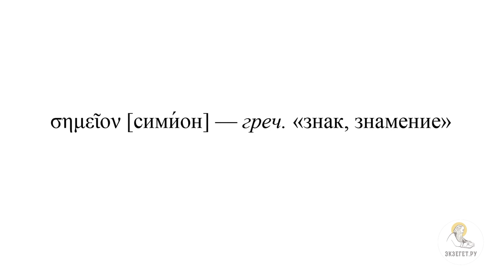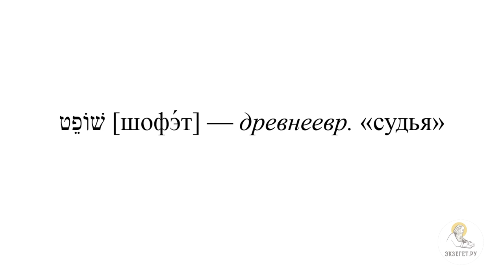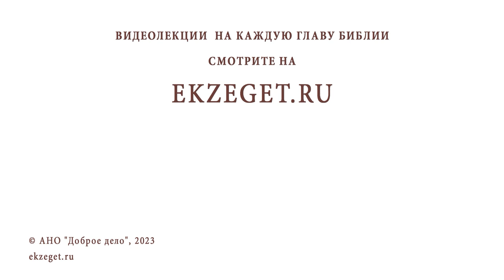Отличие Божественного Откровения в Новом Завете от Ветхого Завета. Протоиерей Димитрий Юревич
Команда Экзегет.

В сегодняшнем видео вместе с кандидатом богословия, заведующим кафедрой библеистики Санкт-Петербургской духовной академии протоиереем Димитрием Юревичем продолжаем курс лекций о введении в Священное Писание Нового Завета.
7-я лекция: "Отличие Божественного Откровения в Новом Завете от Ветхого Завета."

🔸  Способы передачи Божественного Откровения
🔸  Откровение в видении. Оценка Господа настоящего
🔸  Видение во сне. Особенность
🔸  Устами к устам. Непосредственное откровение
🔸  Явление Ангела
🔸  Чудеса и знамения
🔸  Откровение через особые предметы
🔸  Чтение богодухновенных книг
🔸  Наблюдение за устройством природы
🔸  Возвещение голосом Господним. Новый Завет
🔸  События священной истории